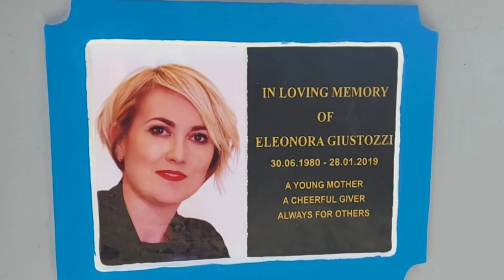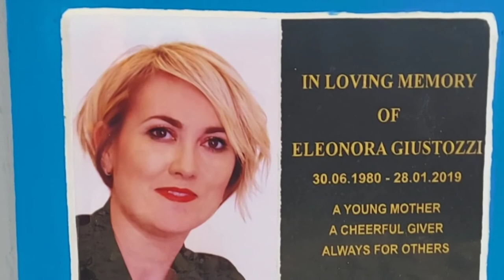PTC basketball court blessing & Inauguration || 26/04/2022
Pastoral Training Centre, Sangaiprou is Blessed to have new Basketball court.
a big thanks to all who contributed generously. God bless you all